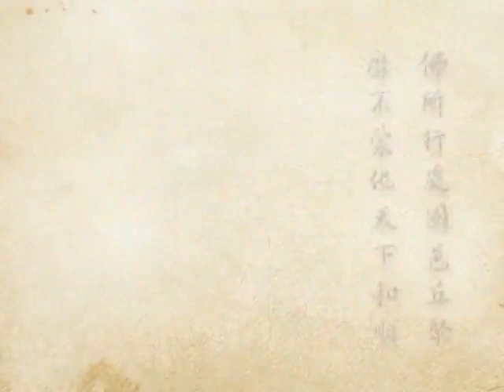(057)淨土大經科註-台語配音 2012年有字幕